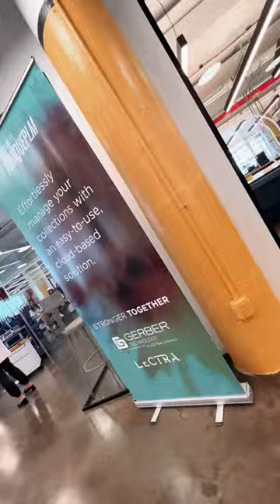Lectra September 2022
Recap of the speaker and networking summit, September 2022.
Graciously hosted by the Lectra Innovation Center, NY

Video by Olga Safronova; Safronova Video